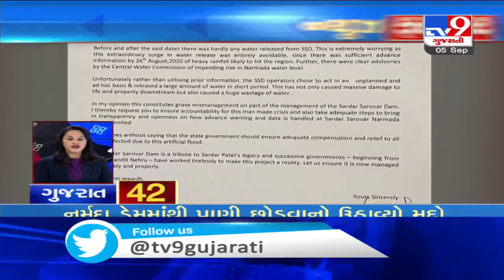Top News Updates Of Gujarat: 05-09-2020 | TV9News